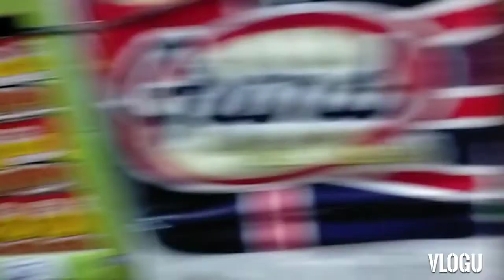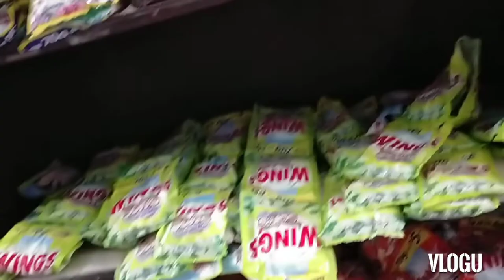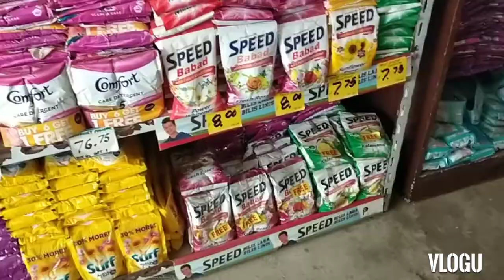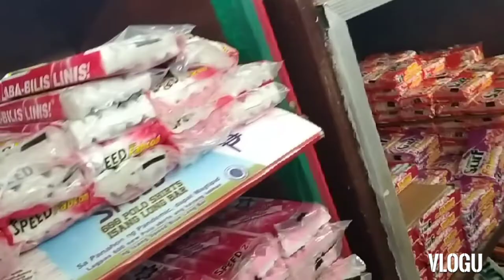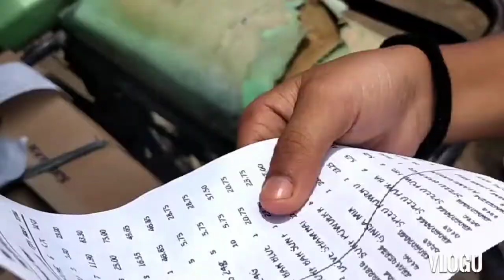NAG KUMPRA KAMI NI KAYKAY II BONDING WITH APO💕